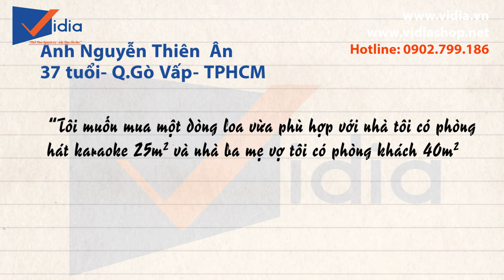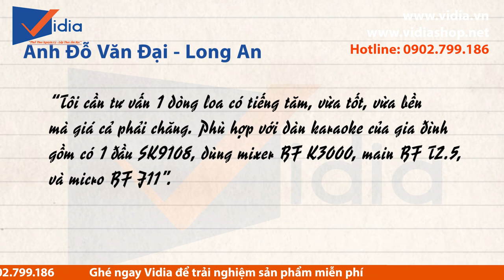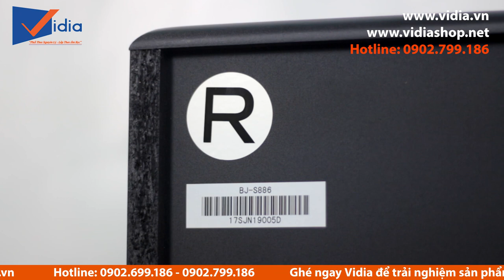Loa BIK BJ S886: Loa karaoke gia đình hay nhất với thiết kế lạ mắt còn chất âm thì quá đỉnh!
207 Tân Phước, P.6, Q.10, TP.HCM